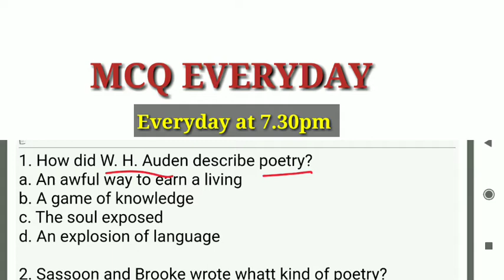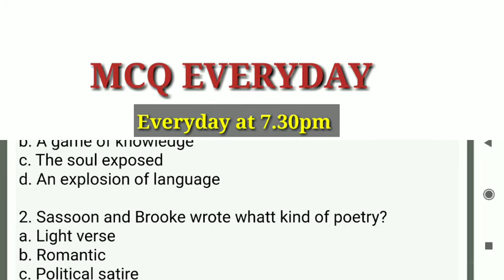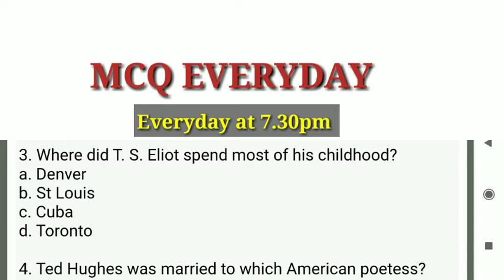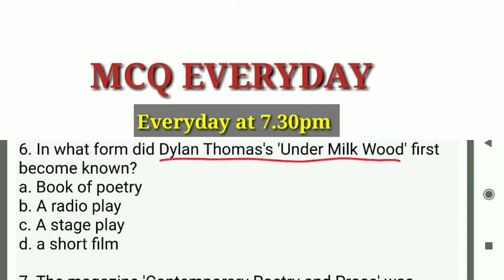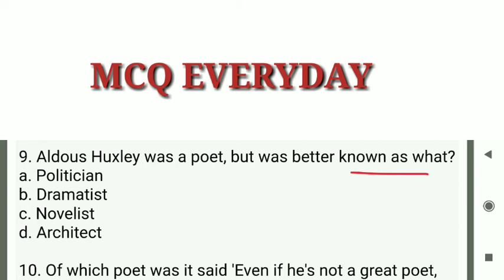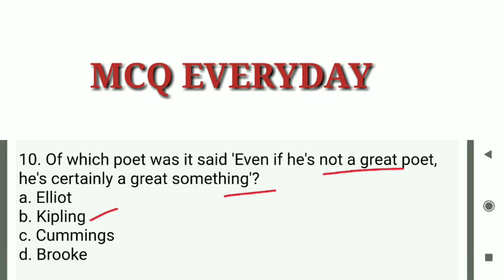Mcq ENGLISH LITERATURE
Bestnotestutorials.com
For other courses